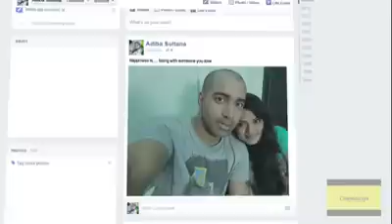golpota tho sesh holona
গানঃ গল্পটা তো শেষ হলোনা
নাটকঃ হ্যাপিনেজ ইজ
পরিচালকঃ ইম্রাউল রিফাত